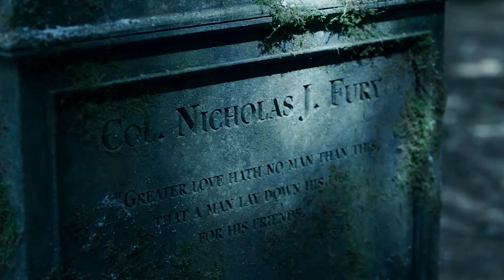หลุดเนื้อเรื่องAvengers6โคตรเดือด!ทีมยุคเก่าจะกลายเป็นตัวร้ายหลัก!! - Comic World Daily